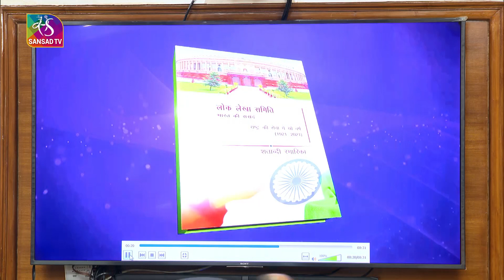Release of digital Hindi version of centenary souvenir of PAC | 23 December, 2022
लोक सभा अध्यक्ष ओम बिरला ने आज संसद भवन में लोक लेखा समिति की शताब्दी स्मारिका के हिंदी संस्करण को डिजिटल स्वरूप में जारी किया।
बीते वर्ष संसद की लोक लेखा समिति ने अपना शताब्दी वर्ष मनाया था और उस अवसर पर  राष्ट्रपति ने समिति की शताब्दी स्मारिका का अंग्रेजी संस्करण जारी किया था।
आज  ओम बिरला ने संसद की लोक लेखा समिति के सभापति एवं सभी सदस्यों तथा देश भर के विधान मंडलों की लोक लेखा समितियों के सभी सभापतियों और सदस्यों को बधाई दी। उन्होंने समिति के सभी पूर्व सभापतियों तथा सदस्यों का आभार व्यक्त किया और भारत के नवनिर्माण में लोक लेखा समिति की प्रभावी भूमिका के लिए शुभकामनाएं दी।
इस मौके पर लोक लेखा समिति के सभापति अधीर रंजन चौधरी तथा लोक सभा के महासचिव  उत्पल कुमार सिंह मौजूद रहे।